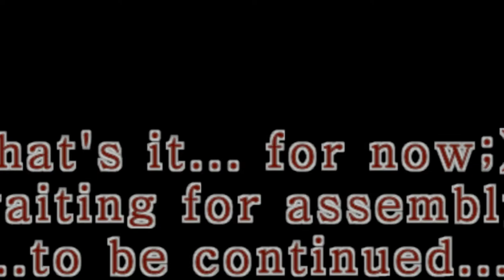Kawasaki Ninja ZX10R 2004 Carbon Fiber Vinyl Fairing Wrap 3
Kawasaki Ninja, ZX10R 2004 Black Edition - Carbon Fiber Vinyl Fairing Wrap. Waiting for assembly. to be continued.